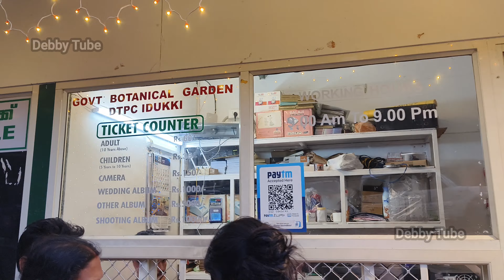❤️❤️Munnar Government Botanical Garden❤️Visit in Evening😍😍Best place to visit in Munnar